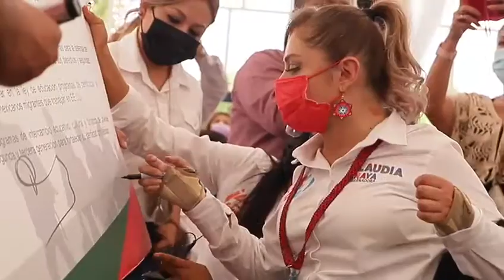Claudia Anaya signó Convenio con la comunidad migrante de Zacatecas.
Claudia Anaya.
Candidata a la gubernatura del Estado de Zacatecas.
Signa Convenio con la comunidad migrante.
Migrantes zacatecanos.
Coalición Va por Zacatecas.